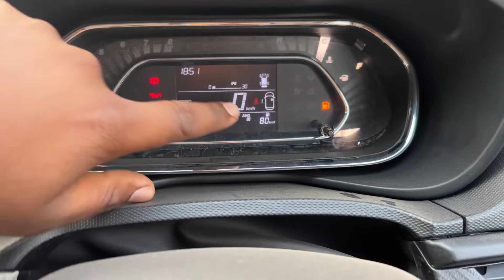2024 NEW TATA NEXON SMART PLUS